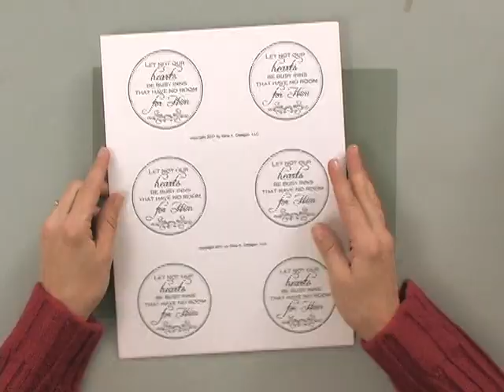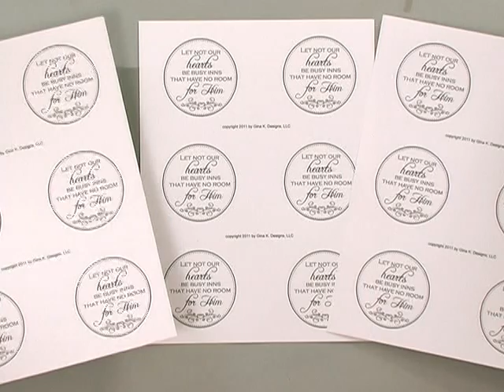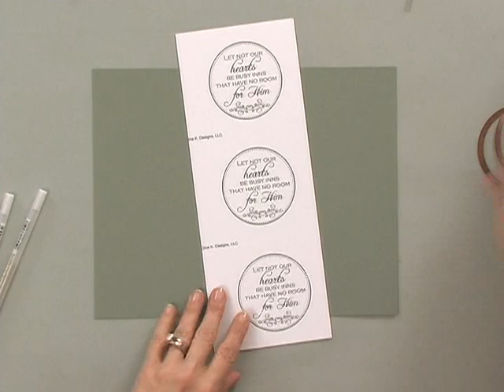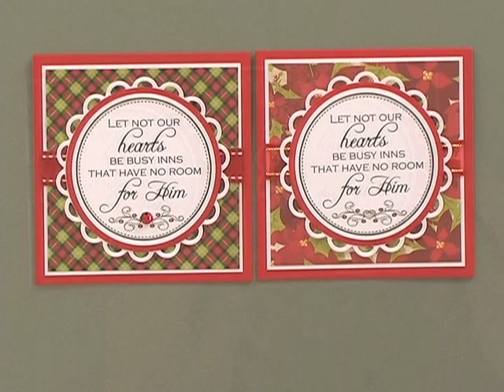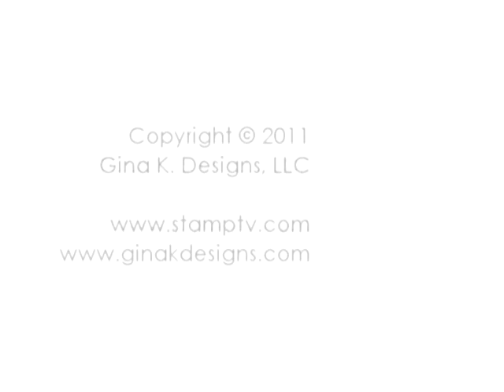Working with a Digital Image